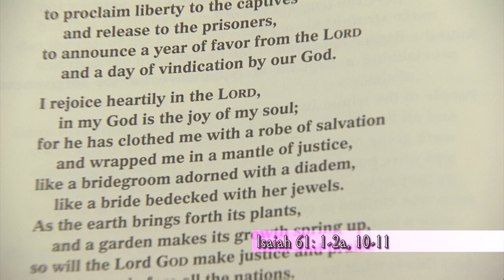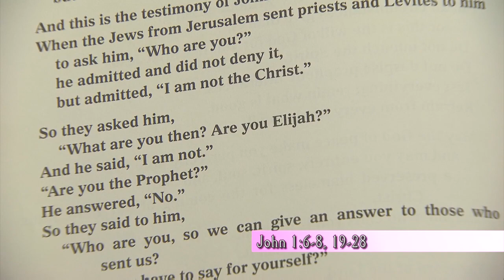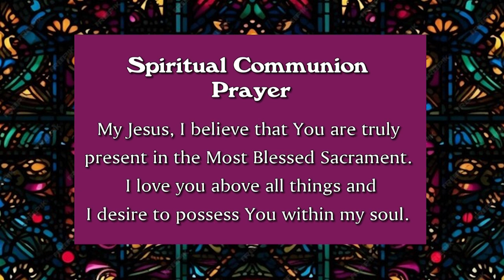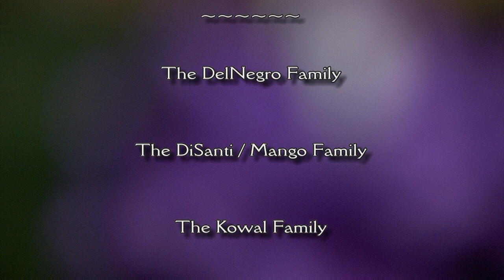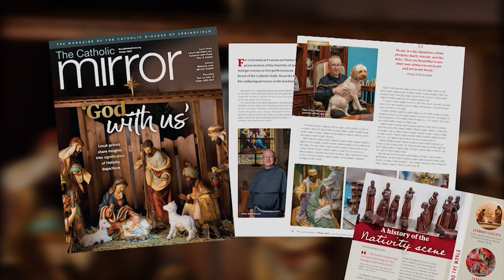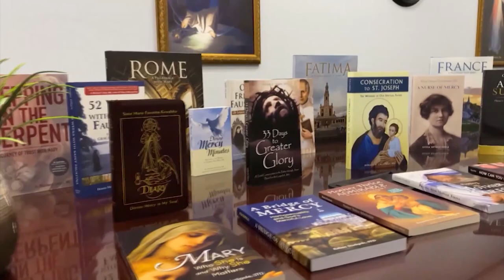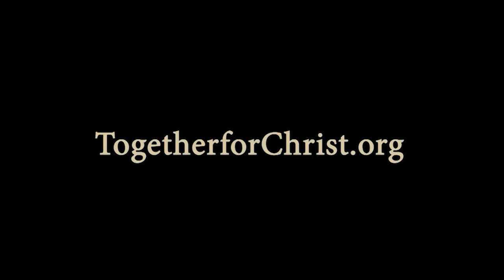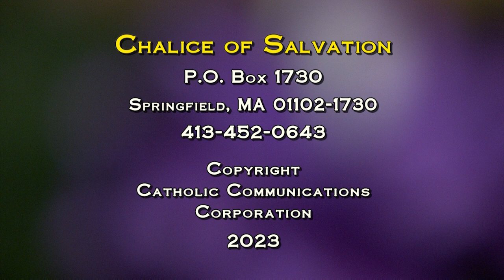Chalice of Salvation - December 16, 2023